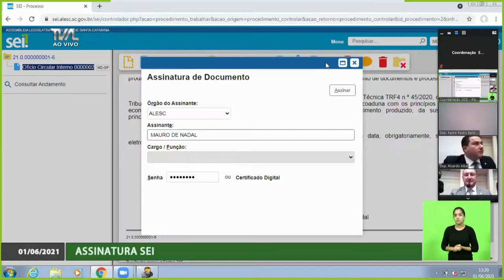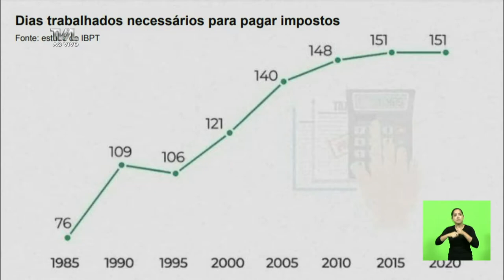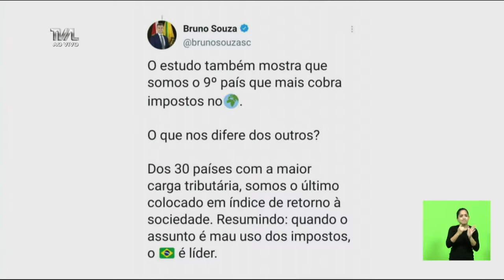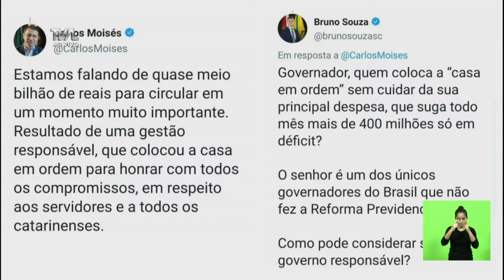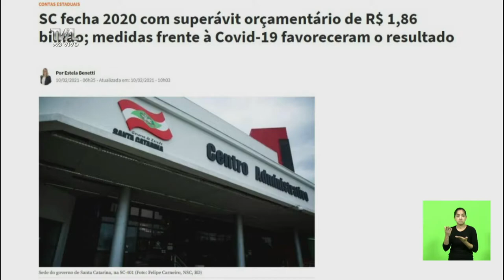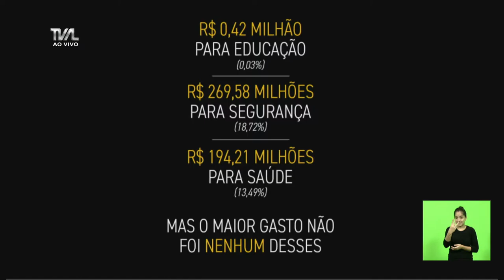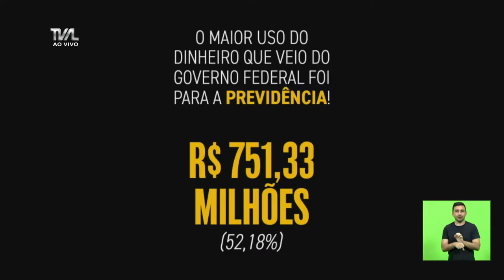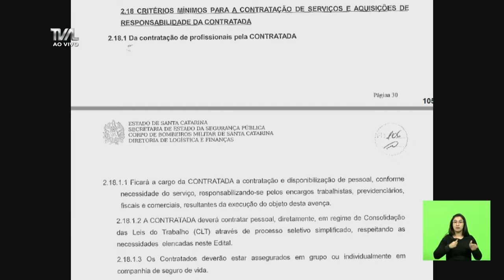Sessão Ordinária - parte 1 - 01/06/21